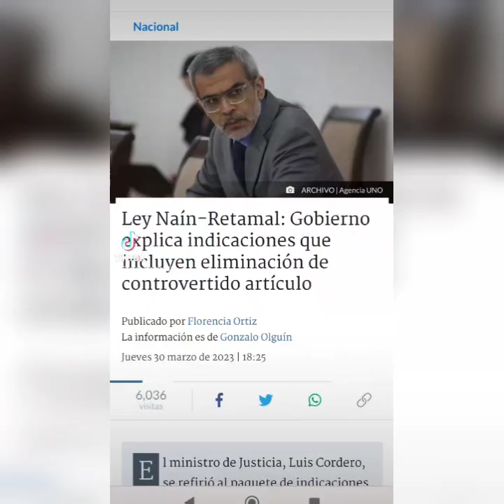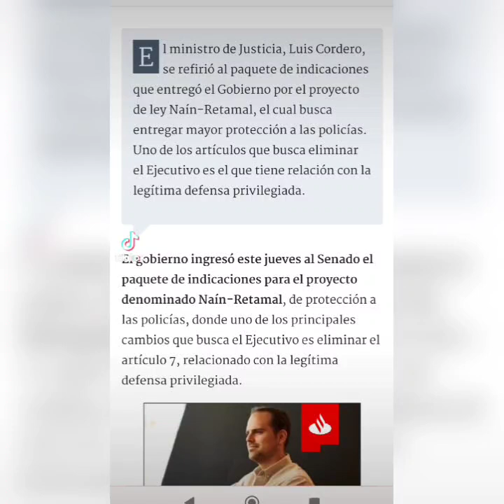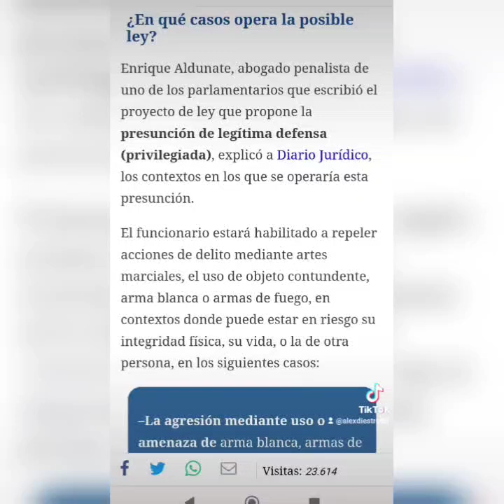GOBIERNO PIDE ELIMINAR ARTICULO DE LA LEY NAÍN.